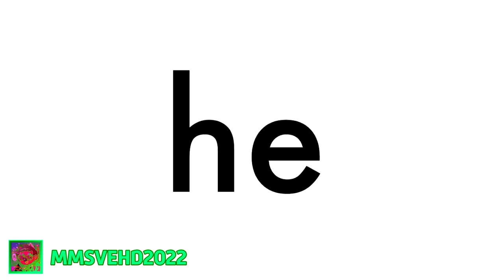[R&D TV] I Had To Flee From Juandale Pringle's House